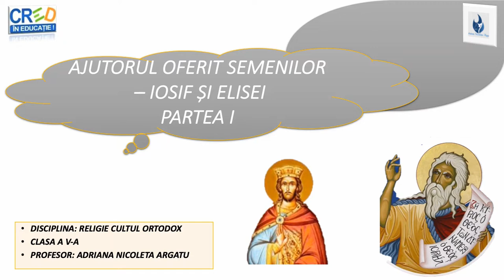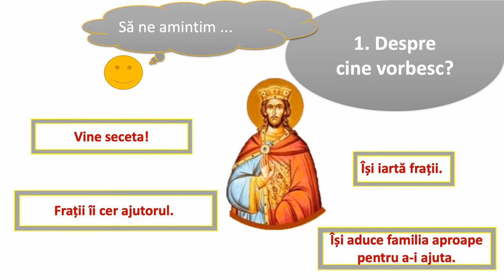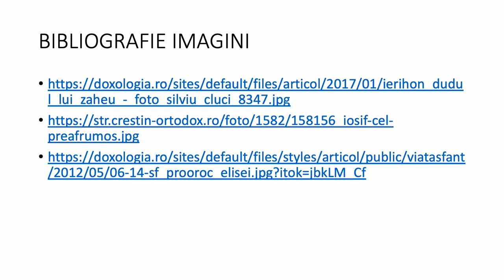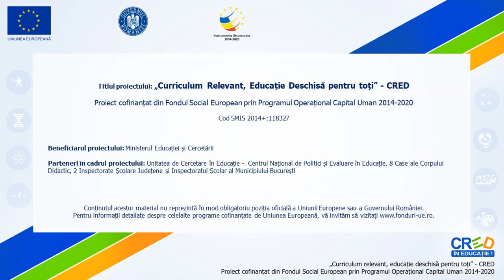Ajutorul oferit semenilor – Iosif și Elisei (1)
Resursa conține informații din viața Dreptului Iosif, despre cum și-au ajutat el semenii. Tema principală a resursei
conține două filme sau două părți pentru a fi mai ușor pentru elevi să răspundă cerințelor din materiale.
În prima parte, încercăm să identificăm faptele bune săvârșite de Iosif, iar elevul trebuie să completeze într-un tabel
răspunsurile unor cerințe care apar pe parcursul filmului.
Resursa poate fi întreruptă ori de câte ori profesorul consideră că este necesar. De asemenea, în funcție de nivelul
clasei, resursa poate fi vizionată complet sau parțial.
Scopul urmărit de resursa propusă:
- este de a ajuta elevul să-și însușească modele de săvârșire a faptelor bune;
- oferă oportunitatea cunoașterii unor sfinți ca modele de persoane care și-au ajutat semenii, adaptate nivelului clasei a V-a.
Concepte cheie: Iosif, Elisei, fapte bune, ajutor, semeni.